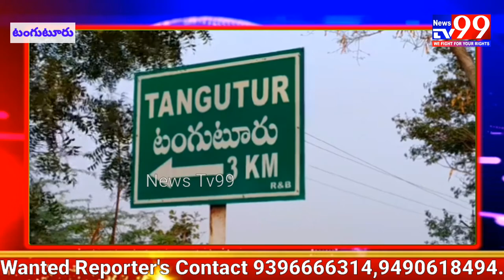Cordon search at aleru,tangutur,ఆలేరు టంగుటూరు లో కార్డెన్ సర్చ్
*యాదాద్రి భువనగిరి జిల్లా ఆలేరు మండలంలోని టంగుటూరు గ్రామంలో మంగళవారం నాడు రాచకొండ పోలీస్ కమిషనరేట్ పరిధిలోని భువనగిరి డిసిపి నారాయణరెడ్డి, యాదాద్రి ఏ సి పి కోట్ల నరసింహారెడ్డి, ఏ ఆర్ ఏ సి పి కిష్టయ్య, యాదగిరిగుట్ట రూరల్ సిఐ నరసయ్య, యాదగిరిగుట్ట పట్టణ సిఐ పాండురంగారావు, తో పాటు పది మంది ఎస్ఐలు మొత్తం 120 పోలీసు సిబ్బంది ఈ కార్డెన్ సర్చ్ లో పాల్గొన్నరు...*

*ఈ సందర్భంగా డి సి పి నారాయణ రెడ్డి మాట్లాడుతూ ప్రతి ఒక్కరు శాంతిభద్రతల పరిరక్షణ కోసం సహకరించాలని కోరారు నిరంతరం గ్రామాలలో పోలీసుల పనితీరును పర్యవేక్షించేందుకు కార్డెన్ సర్చ్ ఎంతగానో ఉపయోగపడుతుందని తెలిపారు*

*ప్రతి సంవత్సరం జరుగుతున్న రోడ్డు ప్రమాదాల్లో ఎక్కువ శాతం మంది సరైన భద్రత పాటించనందువల్లే చనిపోతున్నారని ఆయన గ్రామస్తులకు వివరించారు...*

*ద్విచక్ర వాహనాలపై వెళ్లే ప్రతి ఒక్కరూ తప్పకుండా హెల్మెట్ ధరించాలని కోరారు ఈ సందర్భంగా సరైన పత్రాలు లేని 30 ద్విచక్ర వాహనాలు, మద్యం, గుట్కా ప్యాకెట్లు స్వాధీనం చేసుకున్నట్లు మీడియా సమావేశంలో తెలిపారు*